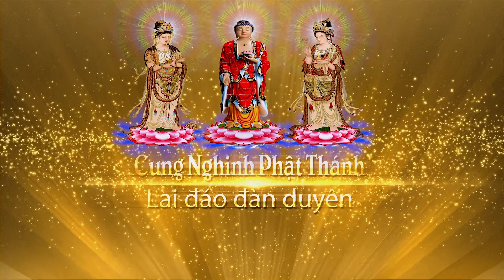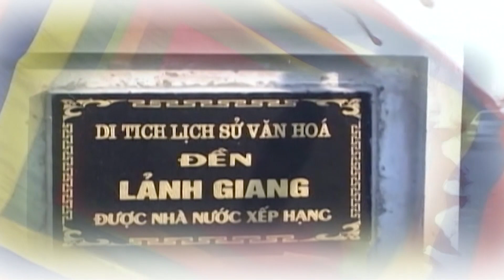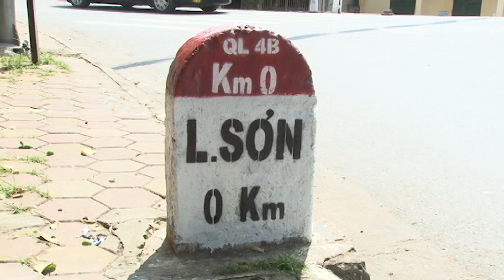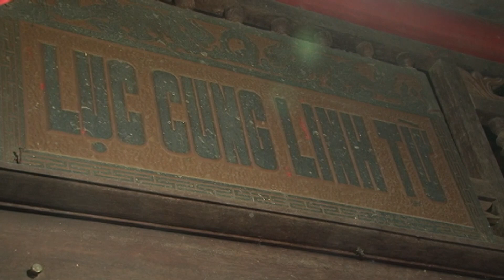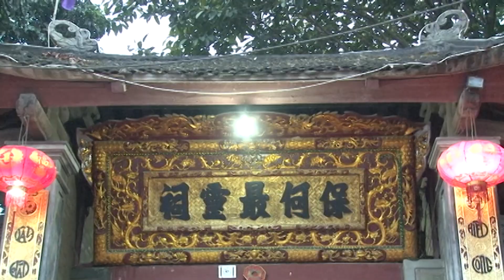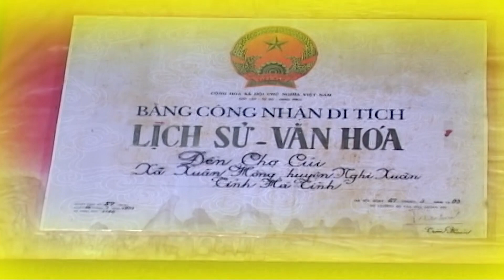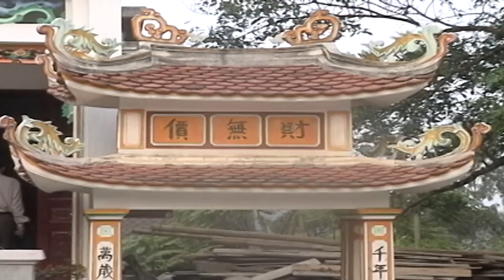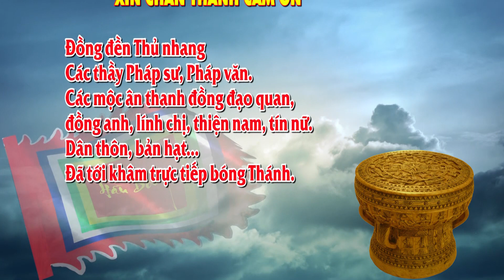Lễ Hầu Thánh Bản Điện Họ Vũ